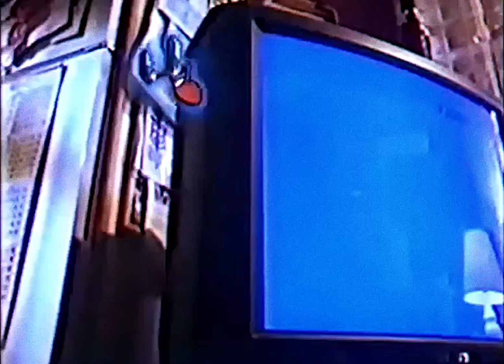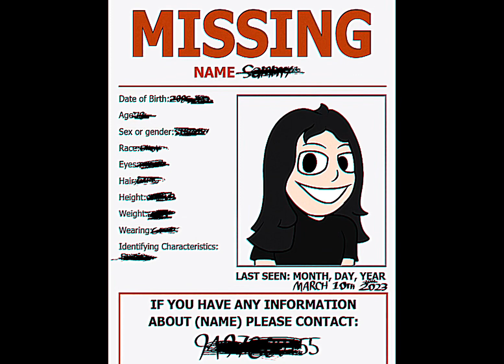Missing Person:Bug reports.2 - Analog Horror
0:00 Chapter 1 (Rue)
2:58 Chapter 2 (Sayori)
6:05 Chapter 3 (Former)